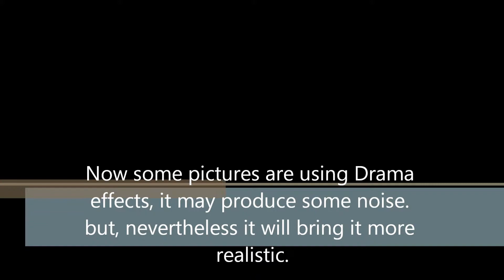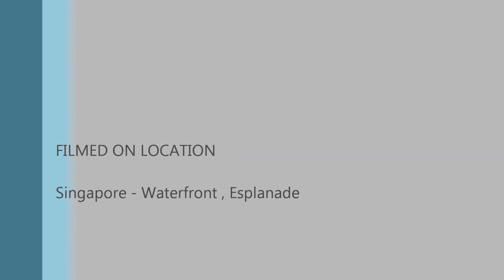nopreview photography - 2nd day nightshots - canon eos 60D - Singapore Esplanade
packing up at 11/06/12 2200hrs to esplanade for the nightshots with buddy ken wong and also mr humble my camera guru. we are trying out on bulb mode and also manual long exposure. settings are iso100 15" - 30" , 18P timer 2secs.

camera canon 60D, with also some editings using photoscape.